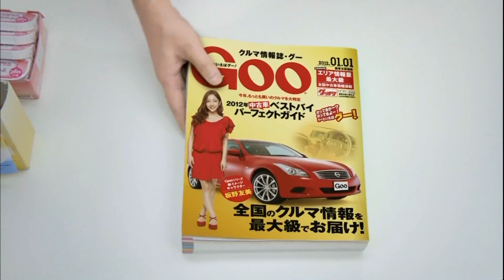AKB48 板野友美 CM Goo ともちんズセブンC篇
家庭教師のトライ

AKB48 板野友美 CM クルマ情報誌 Goo グー